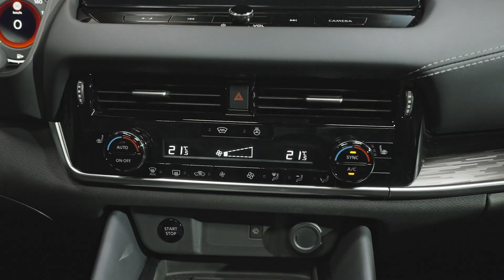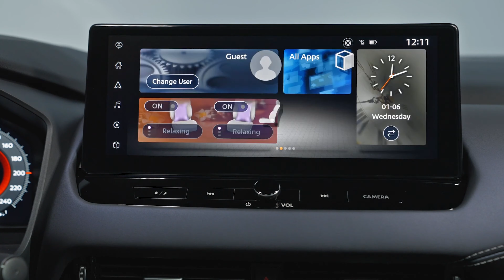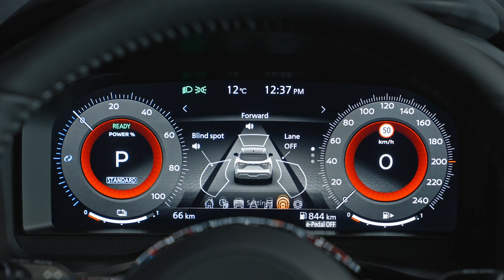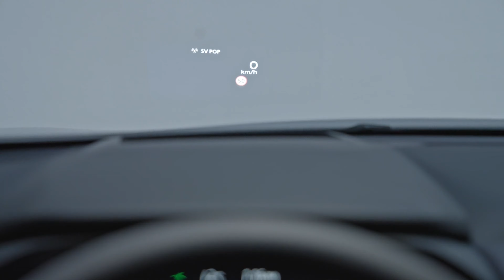Nissan Qashqai e POWER 2023 - Detalhes Impressionantes do Exterior e do Interior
O Nissan Qashqai e-POWER apresenta uma tecnologia impressionante. O que você achou do modelo?

A tecnologia e-POWER exclusiva da Nissan ajudará a Qashqai a definir mais uma vez uma inovação ousada no segmento de crossovers que originalmente inventou em 2007.

O novo Qashqai é o primeiro modelo na Europa a ser equipado com o sistema de propulsão e-POWER da Nissan. Exclusivo da Nissan e um componente chave na estratégia de eletrificação da empresa, o e-POWER oferece uma condução responsiva, eficiente e silenciosa.

O sistema e-POWER é composto por uma bateria de alta potência que é complementada por um motor a gasolina de três cilindros turbo de 1,5 litros com taxa de compressão variável que gera 156 cv, um gerador de energia, inversor e motor elétrico de 140 kW de tamanho e potência semelhantes como encontrado nos veículos elétricos da Nissan. O motor a gasolina gera eletricidade, que pode ser transmitida através do inversor para a bateria, o motor elétrico ou ambos, de acordo com o cenário de condução.

DATA DE LANÇAMENTO: As vendas começarão em setembro nos mercados europeus.

Fonte: Nissan